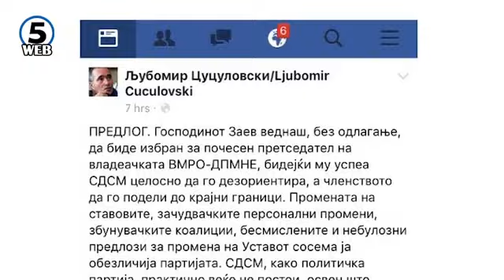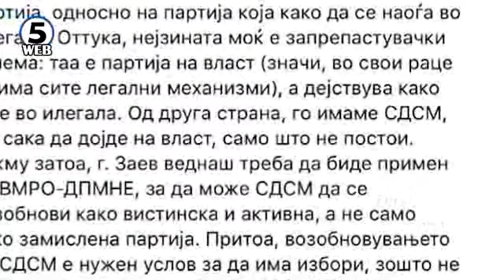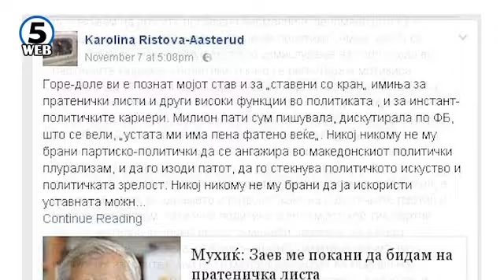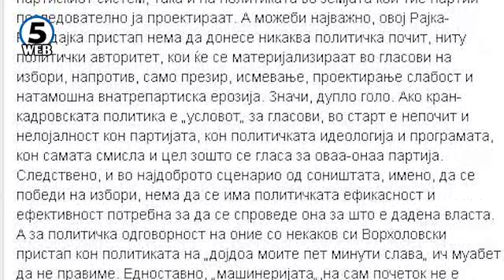Цуцуловски на ФБ: Заев во ВМРО-ДПМНЕ, за СДСМ да стане вистинска и активна партија